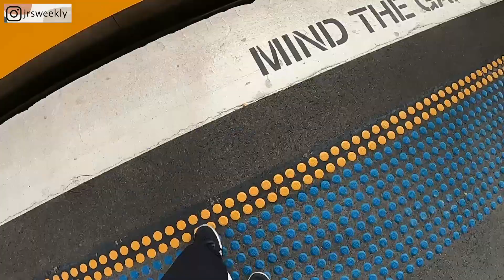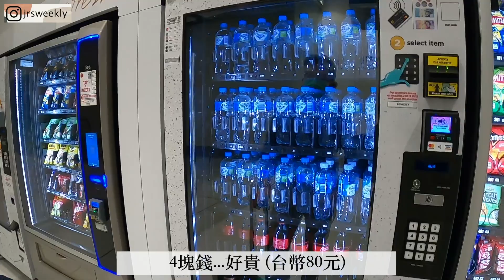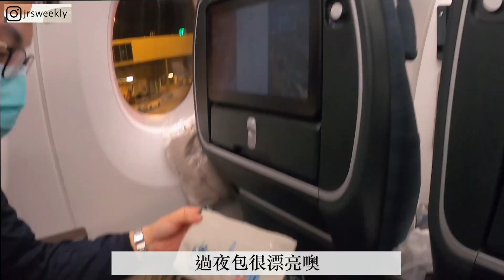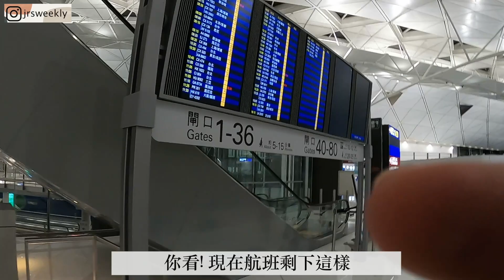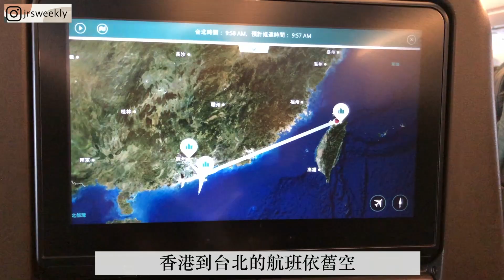FLYING BACK TO TAIWAN :) 空蕩的雪梨機場跟香港機場 | 很溫柔的核酸檢測 PCR test | 疫情下的飛行紀錄 SYD-HKG-TPE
我們終於回到台灣了! 沒有想到雪梨機場 香港機場幾乎都在整修的狀態
因為沒有旅客 所以就也沒有商店開...實在好震驚.

Anyway, we are finally home :)

音樂來源 𝐌𝐮𝐬𝐢𝐜

1. Music by Rögg Collins - The TV Is Still
2.
3. Music by Singto Conley - Rísa

想對我們說的話也歡迎留言 我們都會回覆噢 :)
我們每週六晚上都有新影片!

𝐀𝐛𝐨𝐮𝐭 𝐔𝐬

雪梨夫婦日常, 是由先生Roger及太太捲尼Jenny一起經營的頻道!
很喜歡這個城市, 想把生活的日常分享給大家!
剛開始學習剪片 上字幕 拍攝 希望你們喜歡我們的影片 :)

𝐆𝐞𝐚𝐫𝐬

拍攝器材: Sony ZV1 and GoPro Hero 8